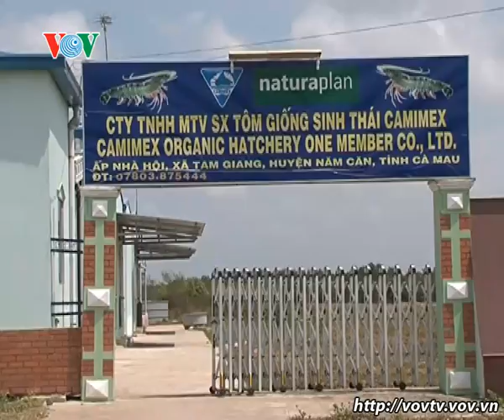Hiệu quả nuôi tôm sinh thái ở Cà Mau mp4